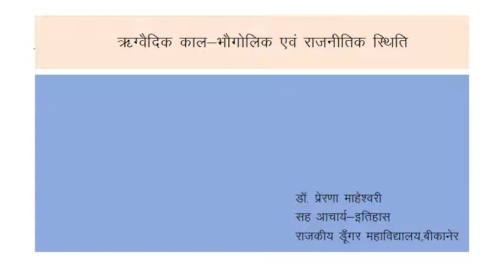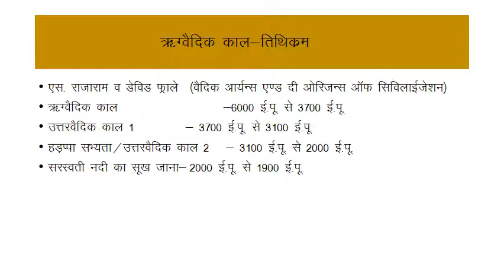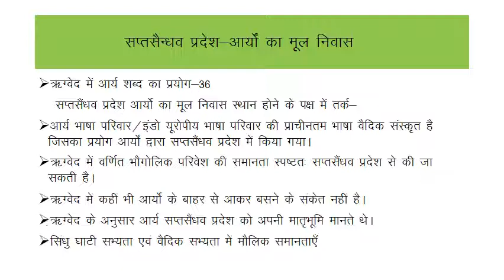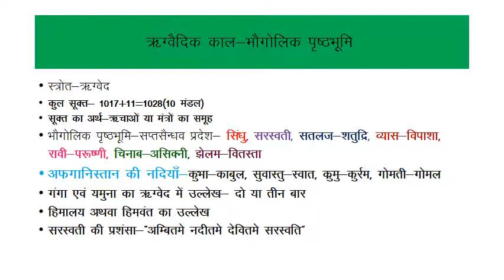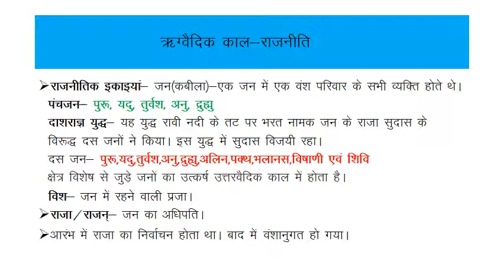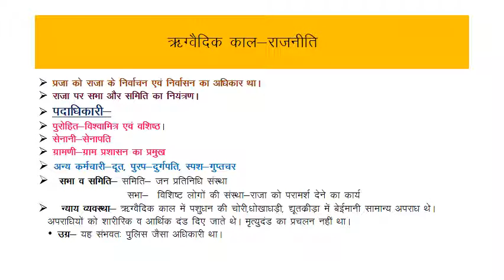Vedic Period Part I || By Dr. Prerna Maheshwari